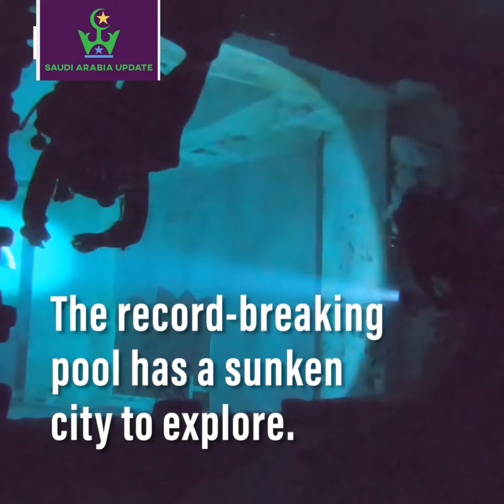Deep Dive Dubai,the deepest pool in the world, has opened its doors in Dubai